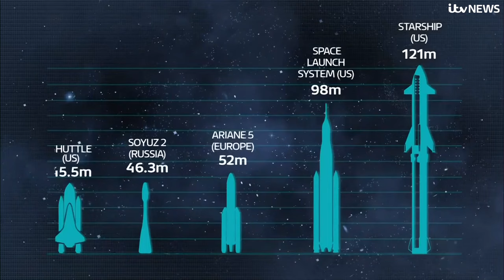Starship: SpaceX launches most powerful rocket ever into space on third attempt | ITV News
Elon Musk's SpaceX has launched its Starship - the most powerful rocket ever built - into space on its third attempt.

Although Thursday's launch was successful, the firm said it lost contact with the spacecraft as it descended back to earth for a planned splashdown in the Indian Ocean.

"The ship has been lost. So, no splashdown today," said SpaceX's Dan Huot. "But again, it's incredible to see how much further we got this time around."